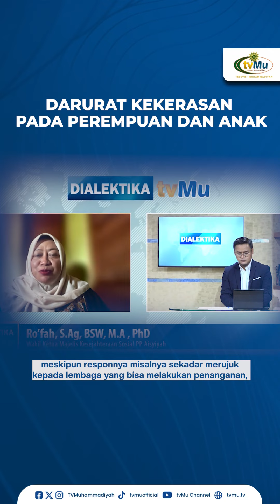Darurat Kekerasan Pada Perempuan dan Anak